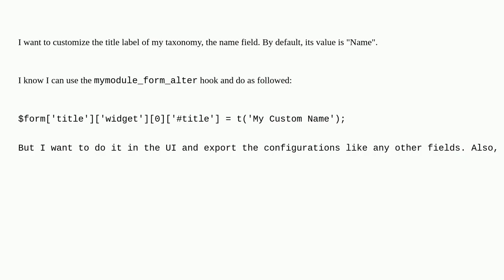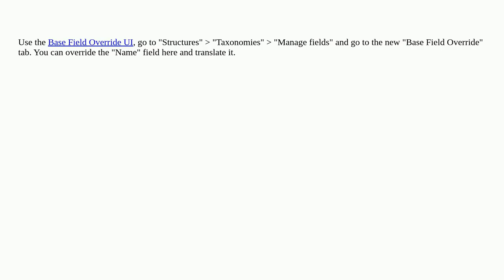Drupal: How can I change the label of the title field "Name" of my taxonomy?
How can I change the label of the title field "Name" of my taxonomy?

A special thanks goes out to the community

  9 taxonomy-terms